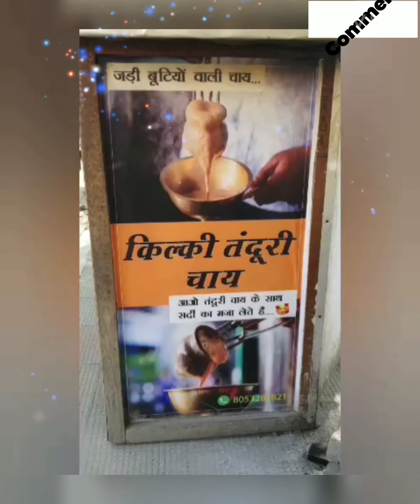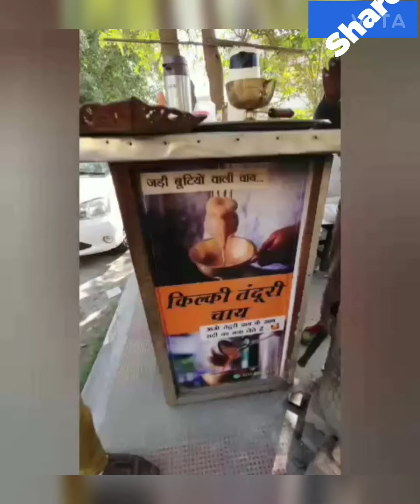Tandoori chai 12 जड़ी बूटियों के मसाले से तैयार स्पेशल तंदूरी चाय जो आपने पहले कभी नहीं देखी होगी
shifali's kitchen# Tandoori chai# Tandoori chai kaise banate hain

Link to chocolate compound :-👇👇👇

if you want to join my Facebook group
then search

 so yummy kitchen group